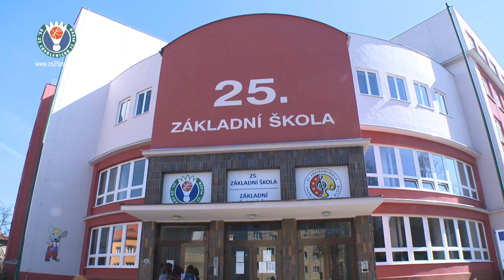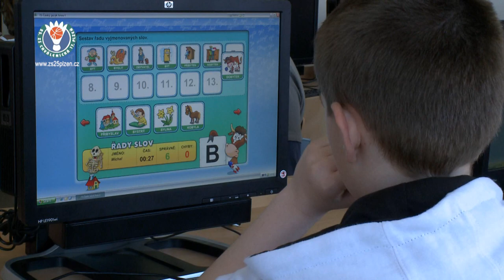PREZENTACE 25. ZŠ PLZEN - Chválenická